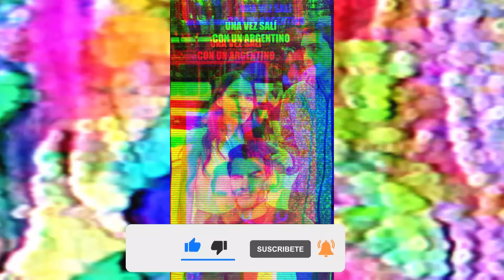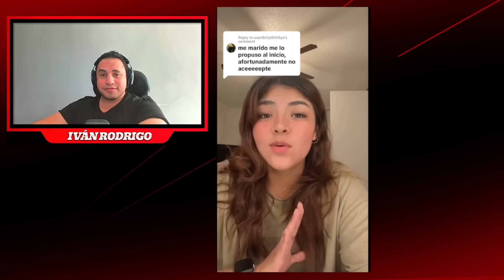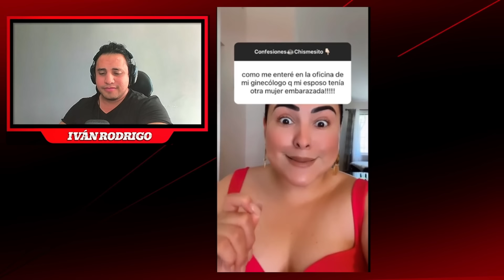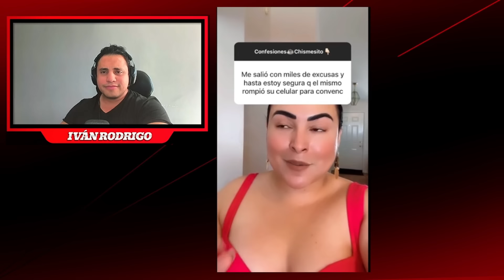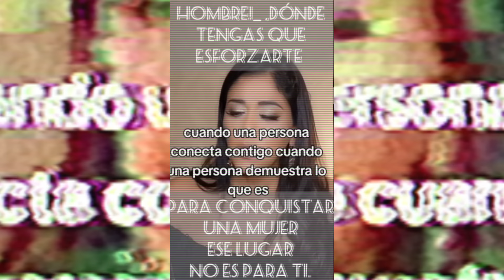💊 AMANTE ES ENVIADA ALV DESPUÉS DE VER ESTO...